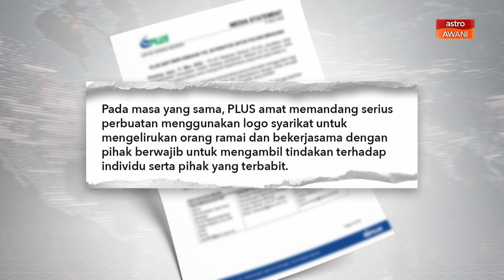PRN Johor | PLUS nafi beri diskaun tol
PLUS menafikan telah mengeluarkan kenyataan media tentang pemberian diskaun tol 50 peratus untuk orang ramai yang pulang untuk mengundi.